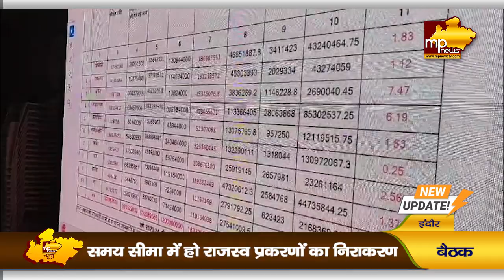इंदौर में स्कूल बसों पर एक्शन, सड़कों पर उतरे RTO अफसर! MP News Indore